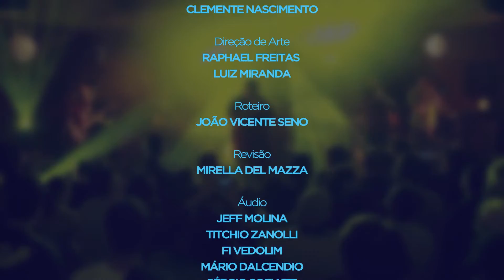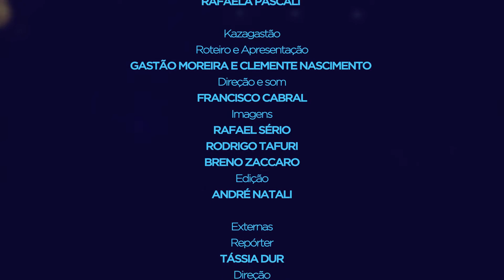showlivre.com na tv cultura - s01ep12 - "BNegão e os Seletores de Frequência" - bloco 04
A próxima edição do showlivre.com na TV Cultura, exibida no próximo sábado (24/10), às 23h, será dedicada a BNegão, rapper que conquistou o país como um dos vocalistas do Planet Hemp. Atualmente, o artista trabalha seu projeto BNegão & Seletores de Frequência, que acaba de lançar o disco TransmutAção. O showlivre.com transmitiu o show de lançamento realizado no Centro Cultural Rio Verde, em São Paulo, e Clemente Nascimento e João Vicente Seno apresentarão imagens exclusivas do evento.

O programa também vai mencionar algumas das influências de BNegão: o gênero musical dub será representado pelo grupo Z’África Brasil; o punk estará presente no grupo Inocentes, referência declarada do artista. No quadro Heavy Lero, Clemente e Gastão Moreira contam um pouco da história do Rage Against the Machine, uma banda que mistura rock com rap, tal como faz o Planet Hemp. Por fim, o showlivre.com exibe a apresentação do Autoramas, uma banda que já fez parceria com BNegão.